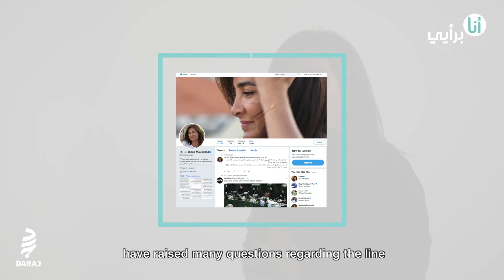صحافية أم ناشطة ؟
الاعلام في منطقتنا متهم بالتحريض ومتهم بالانحياز وبالترويج والالتصاق بسلطات ومحاور..
ماذا تقول ديانا مقلد عن انحيازات الصحافيين العرب في صراع المحاور الاقليمية..؟؟